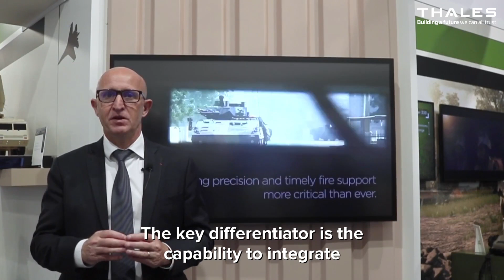Thales @Eurosatory 2022 - The indirect Fire Support system with Spy'Ranger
As our expert Pascal Secretin explains, Thales is now able to offer a sovereign integrated solution combining in a seamless mode the flying JTACs/JFO eyes Spy’ranger product with the Fire Management System ATLAS and the CAESAR gun that will speed up drasticallly the OODAloop from target detection and positive identification to target neutralization.